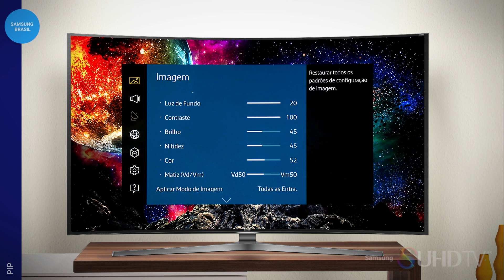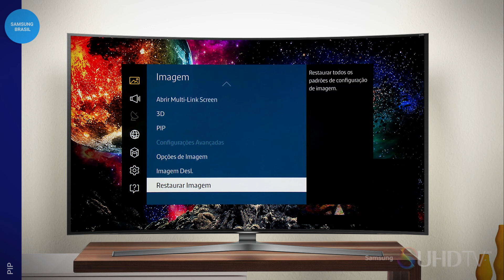Samsung | Smart TV UHD | Como usar a função PIP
O PIP (Picture-in-Picture, Imagem-em-Imagem) é uma função que lhe permite assistir a duas Entradas em sua TV SUHD Série J ao mesmo tempo. Veja neste vídeo como ativar o PIP, configura-lo e personaliza-lo para assistir a entrada HDMI e um canal de TV ao mesmo tempo. Não esqueça também de assistir ao vídeo sobre a função Screen Mirroring, que é outra forma de assistir a dois conteúdos ao mesmo tempo nas TVs S UHD.